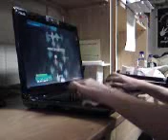through the fire and the flames dragonforce stepmania gradeB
TTFATF played on stepmania. about 3x harder than the easy guitar hero version.

i almost fail once. i got a B which isn't too bad for me...

sorry, bad quality, turn volume up